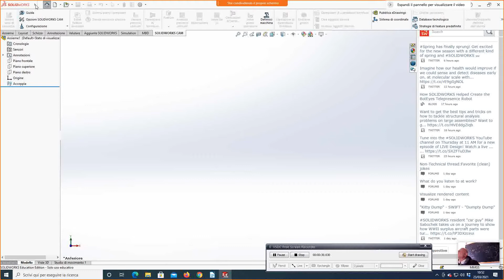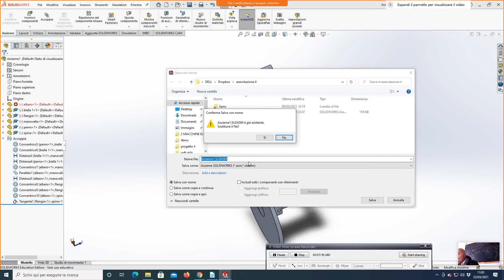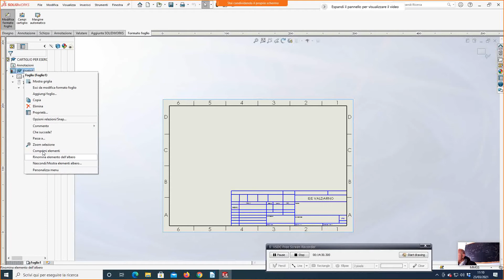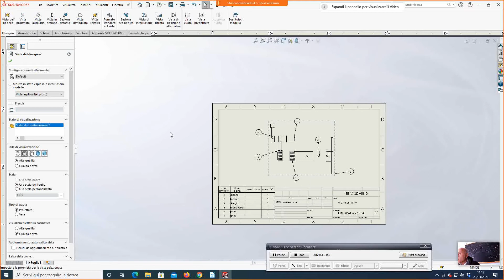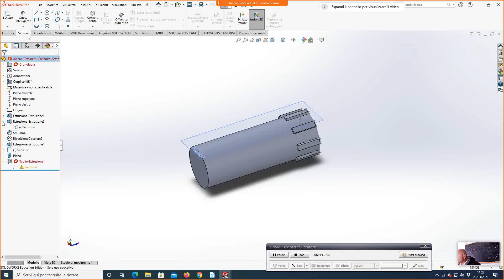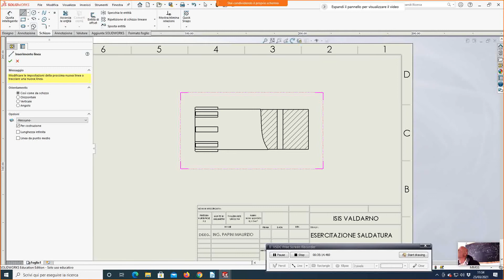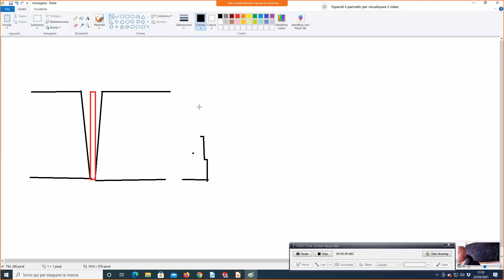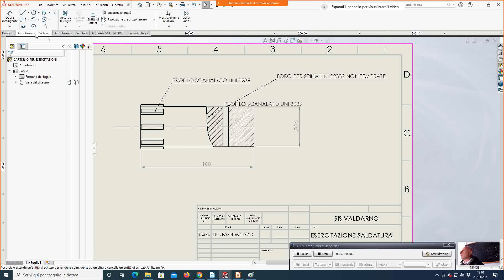MESSA IN TAVOLA ASSIEME E COMPONENTE